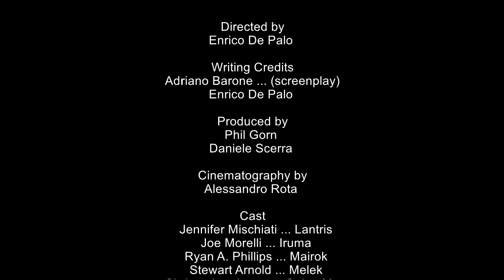Ancestral World : Duo Pangeran dan Ratu Amazon Menghadapi Penguasa Gelap Dewa Penghancur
Posted by Dexer Mahe June 15, 2020

Ancestral World adalah film fantasi aksi-petualangan Italia-Amerika tentang seorang pangeran yang berhadapan dengan Dewa Penghancuran yang jahat. Disutradarai oleh spesialis efek visual Enrico De Palo - dalam debut penyutradaraan - dari skenario yang ditulis bersama Adriano Barone. Film produksi Event Horizon Studios ini dibintangi  Jennifer Mischiati, Joe Morelli, Ryan A. Phillips dan Stewart Arnold.

Pangeran Iruma dan Mairok belajar menjadi seorang pengayom rakyatnya. Dalam masa dimana setan dan dewa berperang untuk mendominasi, ia dikirim pada misi untuk menyelamatkan saudaranya dan memulihkan baju besi ajaib yang dicuri oleh Dewa Kehancuran.